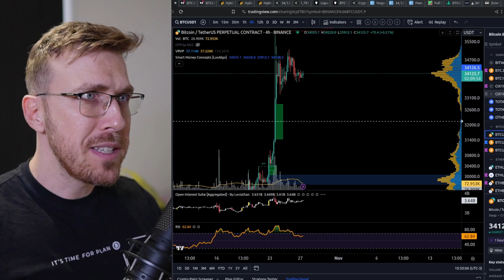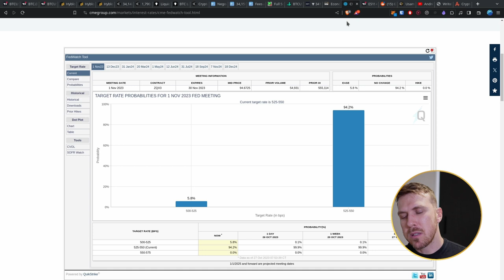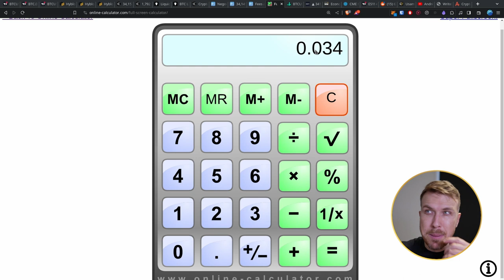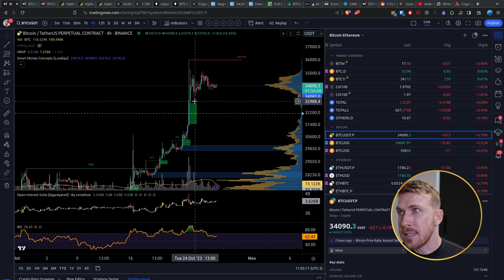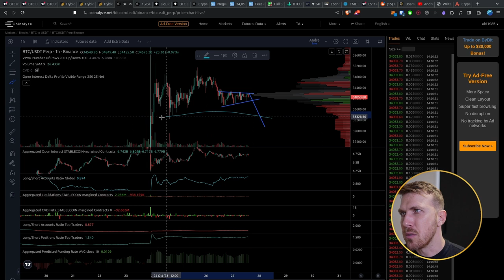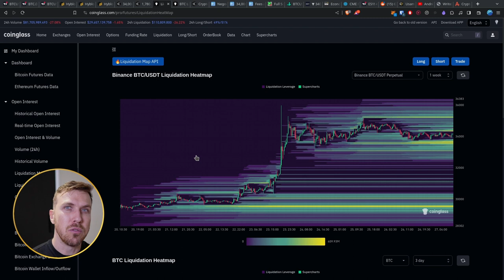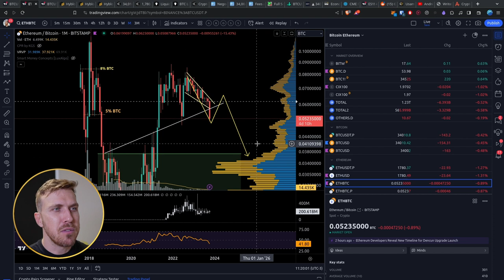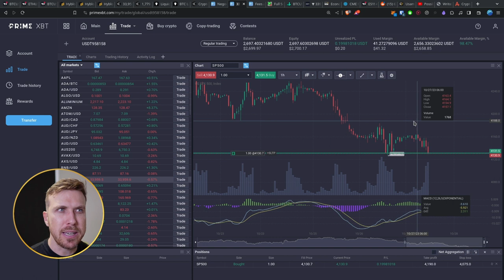BITCOIN: Estou Ansioso Para Essse Movimento!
!!! ATENÇÃO !!!